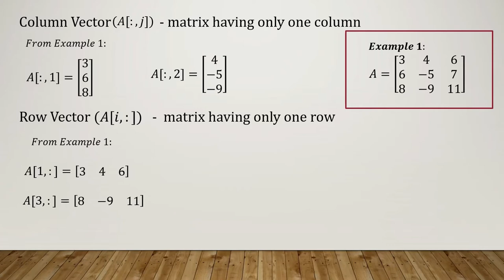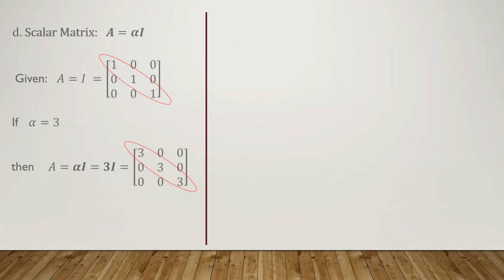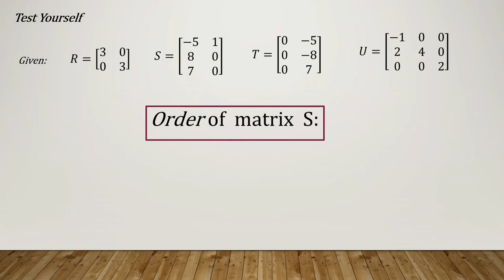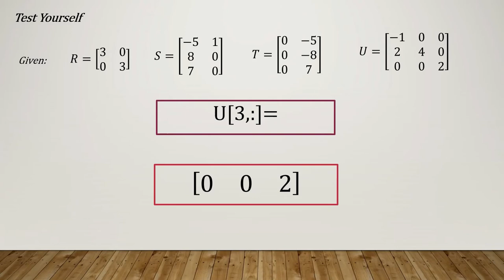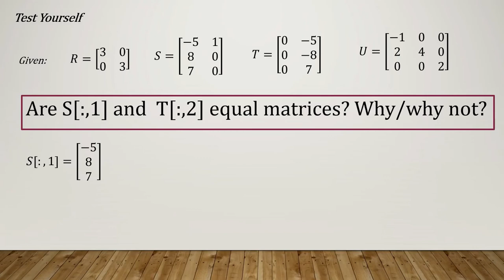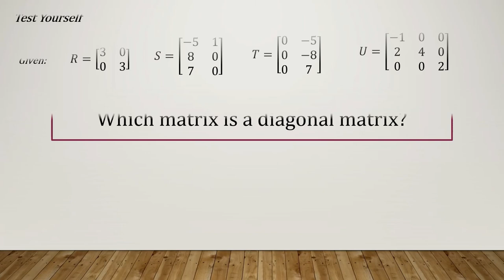Introduction to Matrices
This video is intended for 3rd year BSED Math students of Clarendon College taking up Linear Algebra under Ma'am Hazel Palapus.